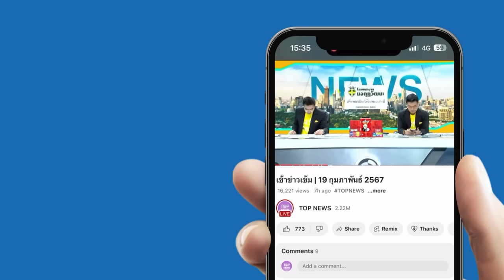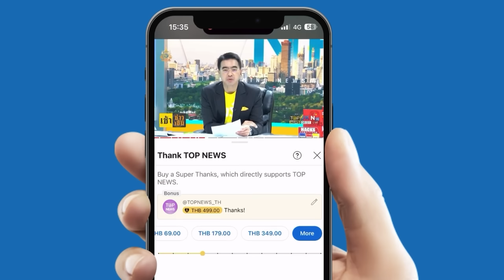ว่อน "ปูติน"ซุ่มผลิต"โดรนสงคราม"ใน"จีน"-"โซล"ผวา"นิวเคลียร์"เกาหลีเหนือ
หน่วยข่าวกรองยุโรป ปูด "รัสเซีย" มีโครงการลับ ซุ่มผลิต"โดรนสงคราม"ในจีน ส่งสนามรบ"ยูเครน" ขณะ หน่วยข่าวกรองเกาหลีใต้ ตื่นตูม ว่อนข่าว "เกาหลีเหนือ" อาจมี"พลูโตเนียม-ยูเรเนียม" มากพอที่จะผลิตอาวุธนิวเคลียร์ 90 ลูก